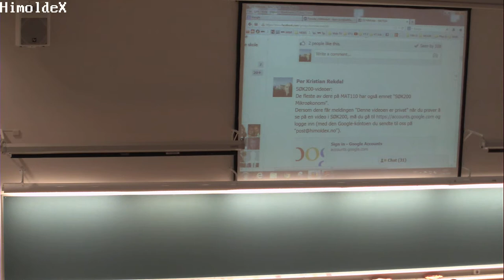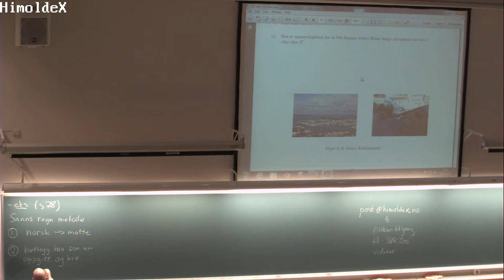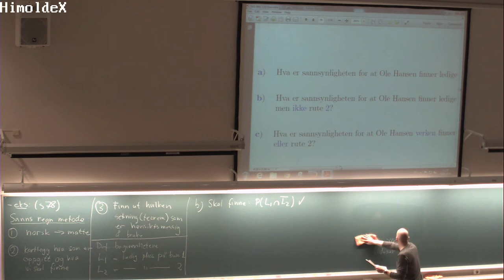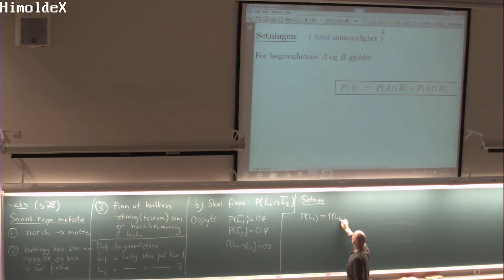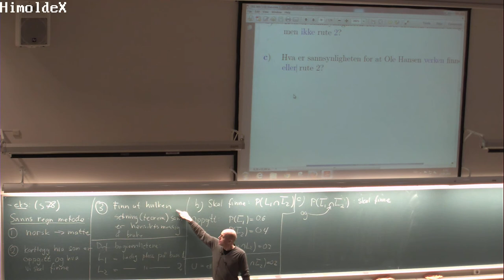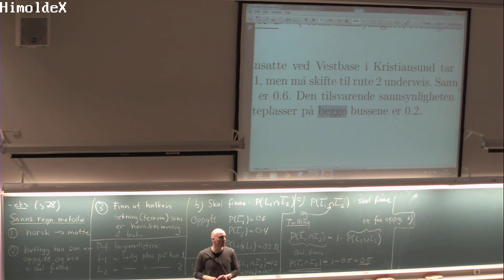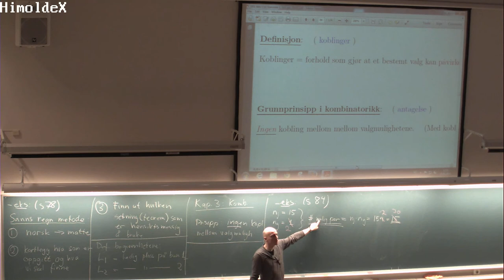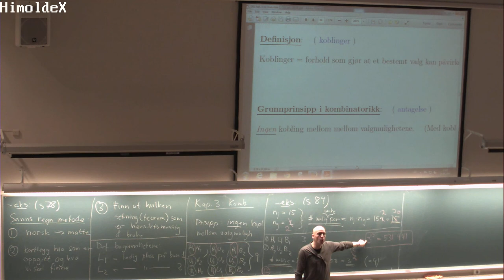111 Forelesning MAT110, (23. jan. 2014)